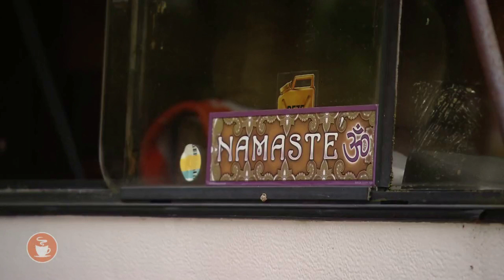Soof: De Serie - Achter de schermen seizoen 2 deel 1